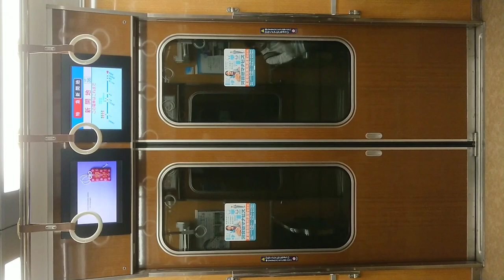阪急電車 神戸線 扉 開 新開地駅